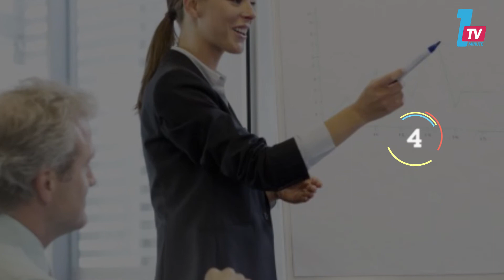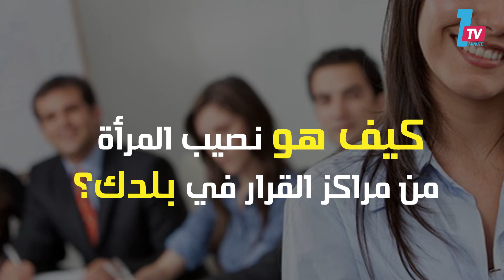دراسة: المرأة تتفوق على الرجل ب5 صفات قيادية